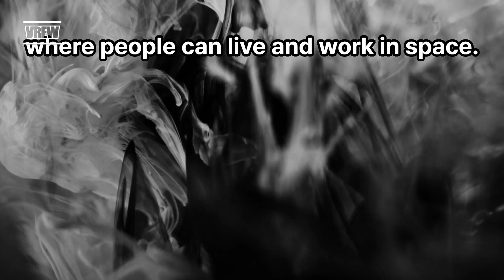59 Space Habitats Living Among the Stars